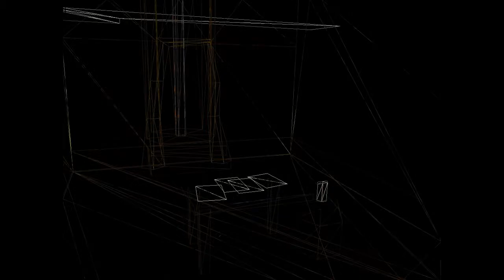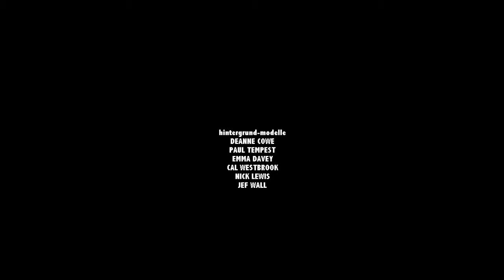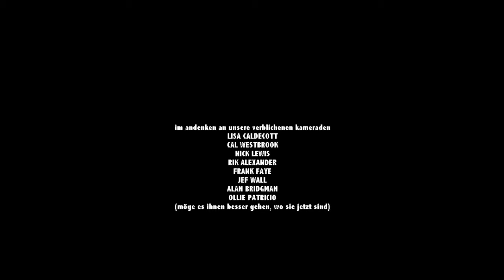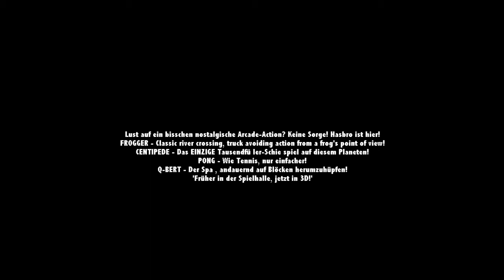Let's play Simon the Sorcerer 3D #34 ( deutsch - german )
Wir erfahren ein sehr verwirrendes Ende